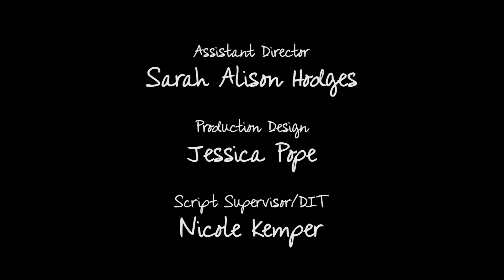PYTs Webshow Ep. 1.4 "Ladies Room"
Respect the line.